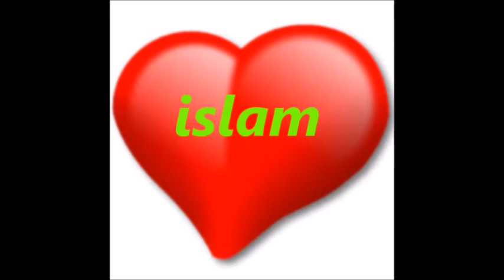苏珊改信伊斯兰教。英国 uk converted to islam